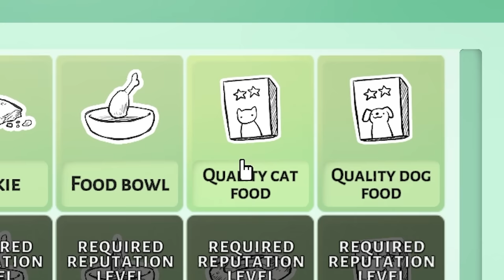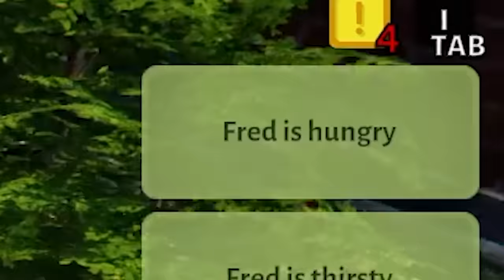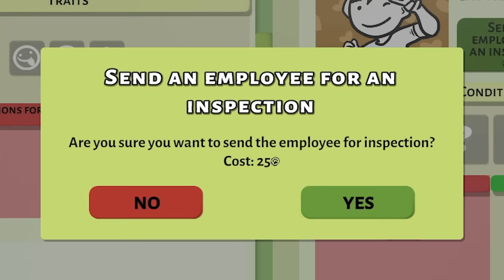I Opened an Animal Shelter for CATS & Became a CRAZY CAT LADY!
I became a Crazy Cat lady by rescuing a dozen cats in Animal Shelter Simulator! Can SpyCakes rescue all the homeless cats in Animal Shelter simulator by opening a Cat Shelter and finding them homes?

About Animal Shelter Simulator:

In Animal Shelter the game, your main goal is to find every puppy and kitty a home! Upgrade your Dog Shelter to take in more puppies and kitties.